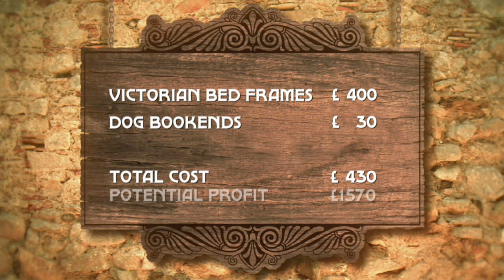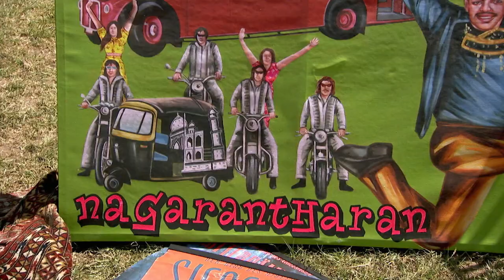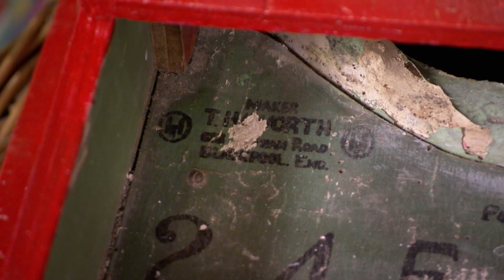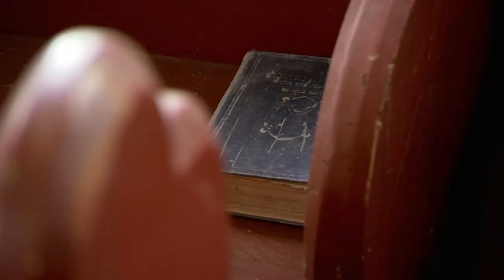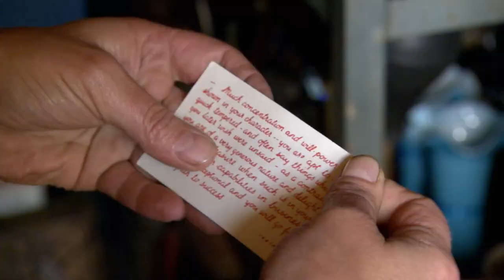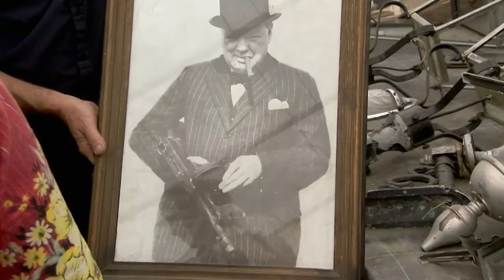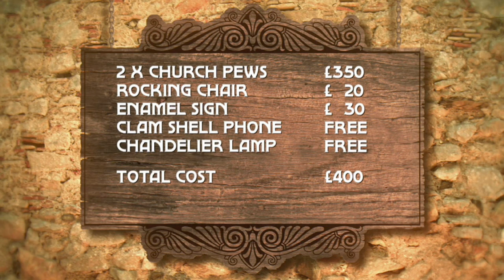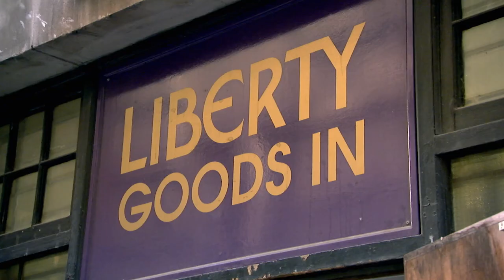The Hunt For An ICONIC Window Display! 😍 | Design Dealers | House to Home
One of London’s most stylish department stores, Liberty, is looking for vintage fairground items for its iconic window displays.

Design Dealers - From Season 1 Episode 5 "Fortune Teller": Paul and Sarah dig deep to find a host of unusual items but satisfying the client prove more difficult than expected.

With an extreme commission for a unique home in Wales, Paul and Sarah take a radical risk and reluctantly put a cheeky spin on some classic pews. A former chapel is full of great fixtures that are out of reach. With a barn full of curiosities for sale, Paul and Sarah visit a stately home in Herefordshire.

Design Dealers - Meet Sarah Brunner and Paul Liengaard—they scour the back roads of Britain in search of one-of-a-kind objects they can rescue, refurbish, and resell. This dynamic duo will go just about anywhere to find design gems that will furnish the most stylish interiors in the country.